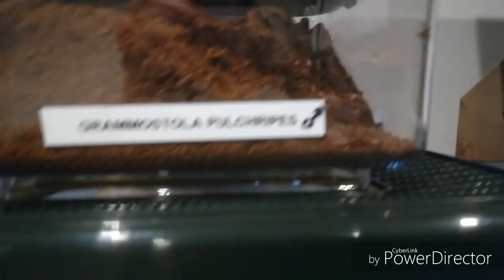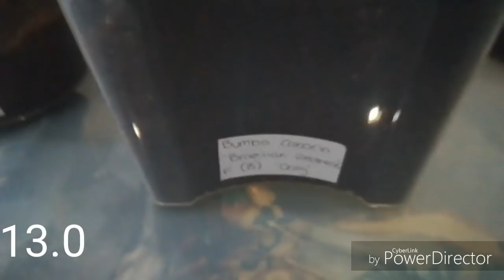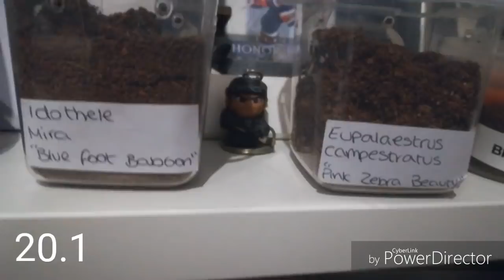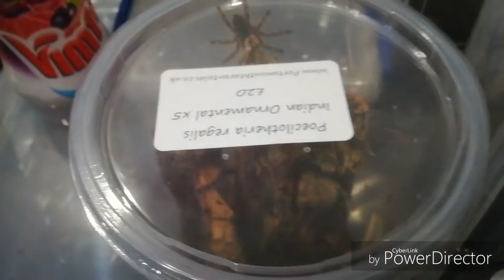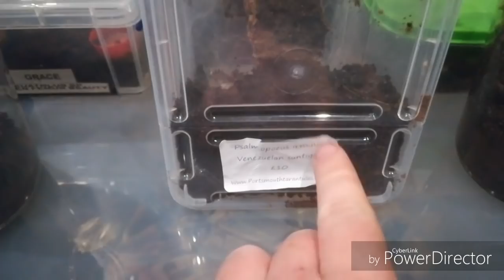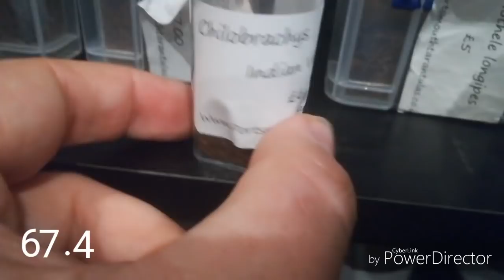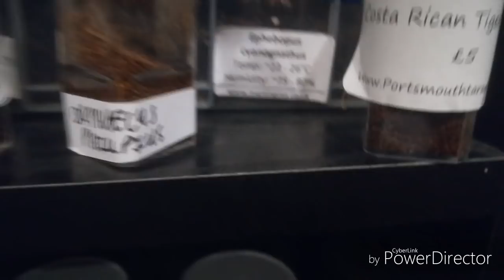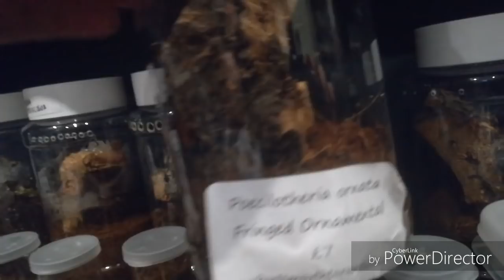Full Collection Tour!!! Guess How Many Animals I Have?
Welcome to my collection, did you see your favourite invert? Let me know below ⬇️⬇️⬇️